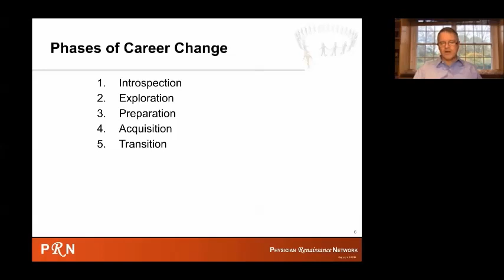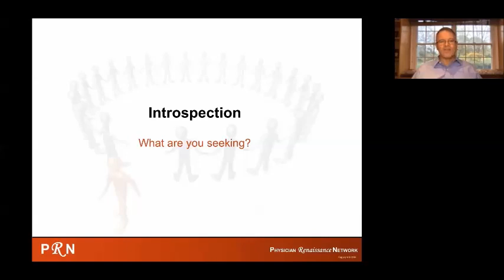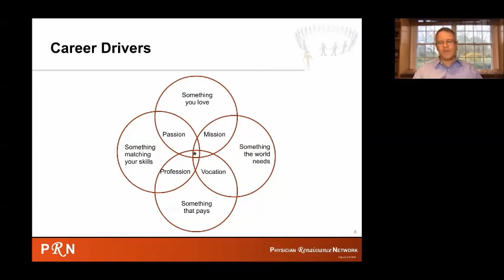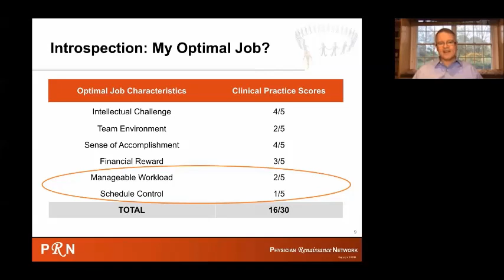The First Phase of Non Clinical Career Transition for Physicians Introspection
This video has been excerpted from SEAK's streaming course "How to Find & Land High Paying Non-Clinical Jobs"***
STREAM SEAK's HOW TO FIND & LAND HIGH PAYING NON-CLINICAL JOBS COURSE
Learn how to locate and land lucrative non-clinical positions. The focus is on jobs paying as much or more than clinical medicine - but which involve far less work and stress. We walk you through available jobs and how to find them, how to successfully transition, how to sell yourself, drafting an effective resume, networking and how to nail your job interview. You will leave the course with a customized action plan of how to find and land your first high-paying non-clinical job.